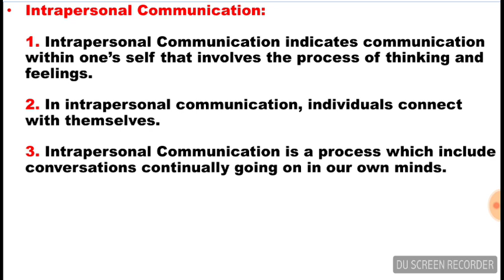What is Interapersonal Communication | Lecture in Urdu/Hindi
What is intrapersonal communication?
What is meant by intrapersonal communication?